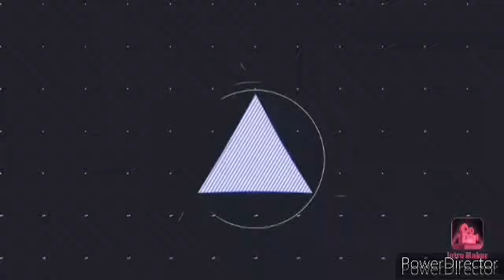Hell Crown 130FB Vs Screw Fox TR145W2D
An anime battle between Bao vs Zeo Abyss from the Beyblade Metal Fury!